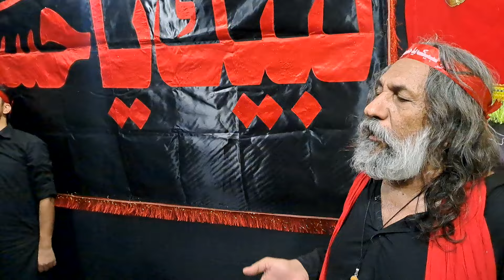Noha **Loyaa Khudaya Waya Da Asghar Waray Waray Salgai** Shab e Ashor. Rehman Gul Ustad . Pari Ustad